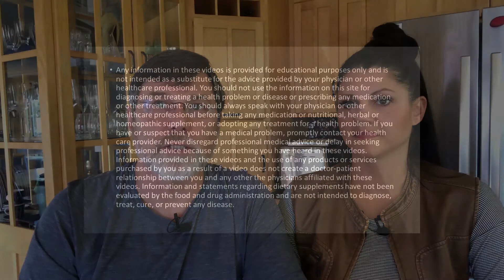Chronic Disease Prevention | More Important than your Medical History, Not a Genetic Test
We are in the middle of a medical crisis. We are applying the acute care model of medicine to chronic complex disease states. Do not misunderstand, the acute care model is a modern miracle for things like heart attacks and diabetic emergencies. But it is not addressing the reasons people are getting heart disease and diabetes in the first place. We are spending billions of dollars at the endstage instead of thousands to prevent. Patients present with a wide variety of symptoms and leave the doctor's office with a drug for each of them instead of going deep to the one cause. It is a paradox because in medial school doctors are trained to look for the one cause. We have lost that someplace. We have been relegated to being providers for the pharmaceutical industry, who has a pill for every ill.

We spend more money on chronic disease than we do on national defense. Because we are providing fragmented symptomatic care. And the more drugs you are on the more side effects and the more drug interactions.

Medication are not evil in themselves selves but they should be viewed as a stop-gap measure until the underlying cause can be addressed.

The functionalmedicine timeline is a tool we use to see long term changes in your health. We look for the last time you were truly well. What happened at that time and what was the cause since then. For most people, they can pinpoint a time when they were “never well since”. And the timeline will reveal a cascade of events since that time that results in the problems they are having today.

It helps us see links from family history to current illness. This helps us see predisposing factors, we call Antecedents. We are always looking for antecedents because they are the thing that made you susceptible to the illness in the first place. Triggers are events that set off your illness cascade, these are often evident on a timeline. And mediators are things that keep your illness path going. We can turn the volume down on mediators with diet lifestyle, diet, and supplements.

For a free excerpt from my book Just Be Well head over

Facebook Live Q&A, Wednesdays and Fridays at Just Be Well Family Room

You should not use the information on this site for diagnosing or treating a health problem or disease or prescribing any medication or other treatment. You should always speak with your physician or other healthcare professional before taking any medication or nutritional, herbal or homeopathic supplement, or adopting any treatment for a health problem. If you have or suspect that you have a medical problem, promptly contact your health care provider. Never disregard professional medical advice or delay in seeking professional advice because of something you have heard in these videos. Information provided in these videos and the use of any products or services purchased by you as a result of a video does not create a doctor-patient relationship between you and any other the physicians affiliated with these videos. Information and statements regarding dietary supplements have not been evaluated by the food and drug administration and are not intended to diagnose, treat, cure, or prevent any disease.

Photo by EVG photos from Pexels